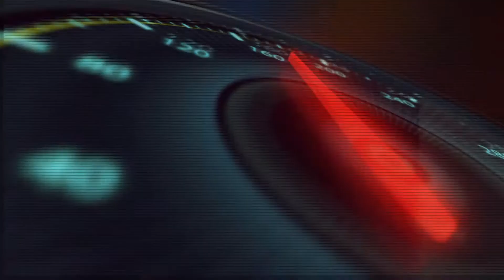Monociclo electrico Transporte personal (Esteli - Nicaragua)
un pequeño  recorrido por Esteli Nicaragua en un Monociclo Electrico k16s Kingsong 35 km - 40  por hora.
Electric Unicycles
Balancing ELECTRIC UNICYCLE
Run & Roll
Ninebot One E
Inmotion V8
AIRWHEEL X8
FASTWHEEL EVA PLUS
MonoRover R1,
 Inmotion v3 v5
tesla
KingSong ks14
KingSong KS 18S
KingSong KS 16S
KingSong KS 18L
Segway Ninebot One Z – Z6, Z8, Z10
Gotway Tesla 16″
Ms Super 18
Gotway monster 22